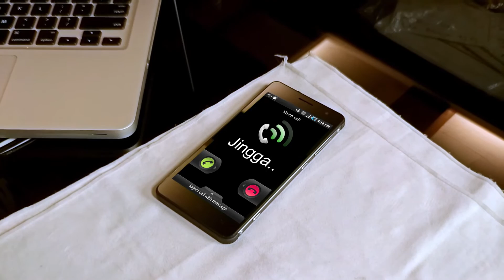JINGGA - Episode 7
Apa yg terjadi dengan Jingga setelah terjadi perkelahian antara Brama & Nugros?
Saksikan selengkapnya di episode ini!